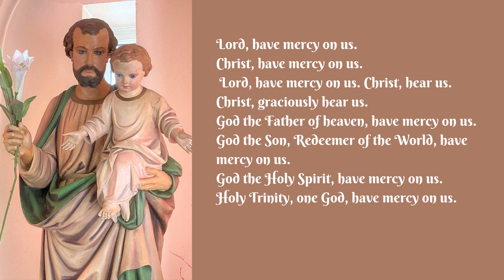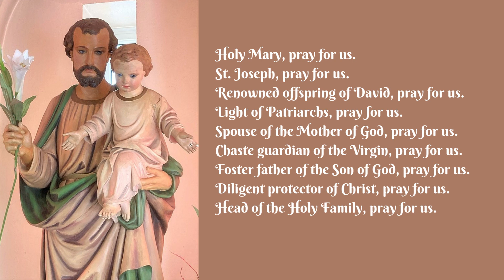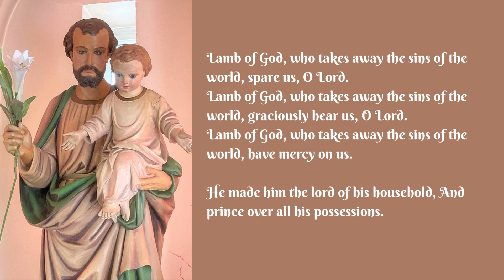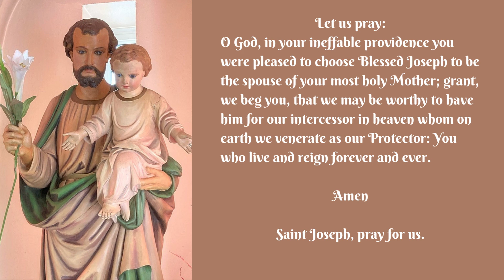Litany of St Joseph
The Litany of St. Joseph

Renowned offspring of David, pray for us.
Light of Patriarchs, pray for us.
Spouse of the Mother of God,  pray for us.
Chaste guardian of the Virgin, pray for us.
Foster father of the Son of God, pray for us.
Diligent protector of Christ, pray for us.
Head of the Holy Family, pray for us.
Joseph most just, pray for us.
Joseph most chaste, pray for us.
Joseph most prudent, pray for us.
Joseph most strong, pray for us.
Joseph most obedient, pray for us.
Joseph most faithful, pray for us.
Mirror of patience, pray for us.
Lover of poverty, pray for us.
Model of artisans, pray for us.
Glory of home life, pray for us.
Guardian of virgins, pray for us.
Pillar of families, pray for us.
Solace of the wretched, pray for us.
Hope of the sick, pray for us.
Patron of the dying, pray for us.
Terror of demons, pray for us.
Protector of Holy Church, pray for us.

Lamb of God, who takes away the sins of the world,  spare us, O Lord.
Lamb of God, who takes away the sins of the world,  graciously hear us, O Lord.
Lamb of God, who takes away the sins of the world,  have mercy on us.

He made him the lord of his household, And prince over all his possessions.

Let us pray:
O God, in your ineffable providence you were pleased to choose Blessed Joseph to be the spouse of your most holy Mother; grant, we beg you, that we may be worthy to have him for our intercessor in heaven whom on earth we venerate as our Protector: You who live and reign forever and ever.
Amen

Saint Joseph, pray for us.